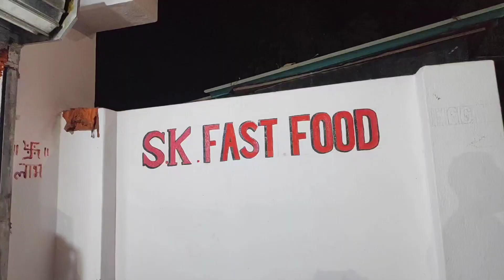Asansol Street Food // Asansol fast food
Asansol Street Food

Track Info : Title : Just Lucky Artist : Land of Fire Genre : R & B & Soul Mood : Happy